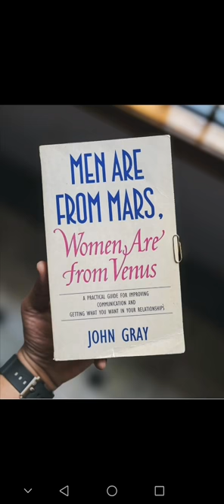Book Review || Men are from Mars Women are from Venus || Important quotes on men and women